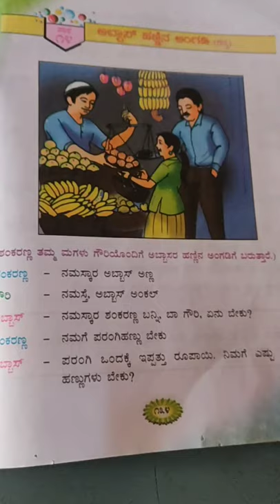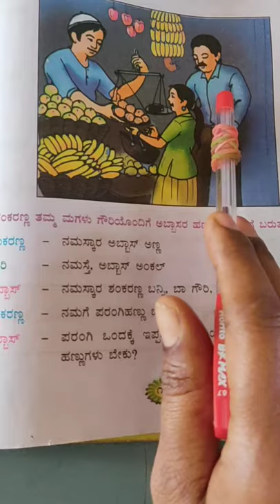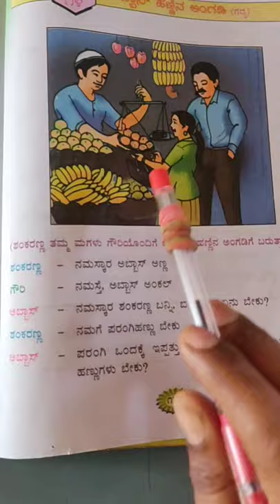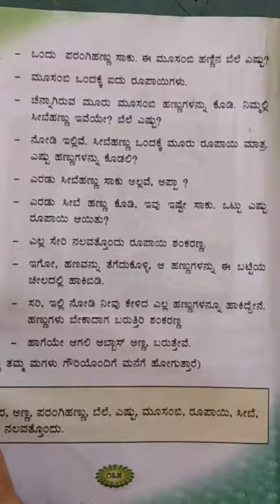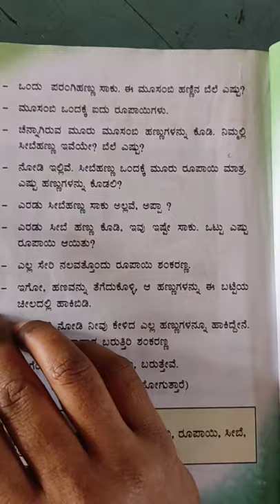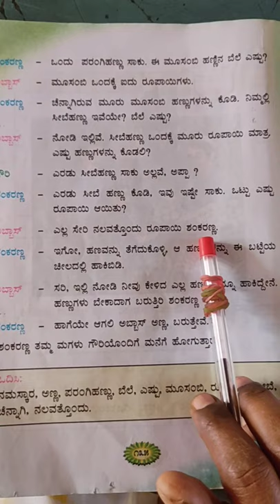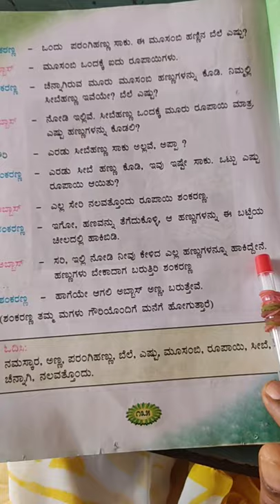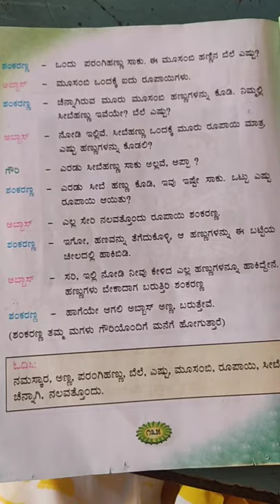1st Kannada Abbas Hannina Angadi Part 2 Class by Chandrakala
1st Kannada Abbas Hannina Angadi Part 2 Class by Chandrakala